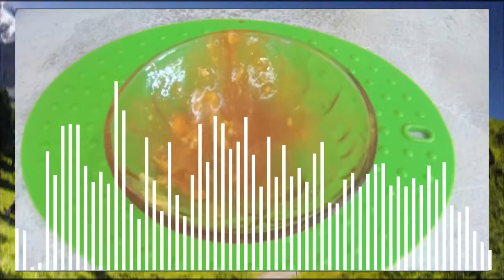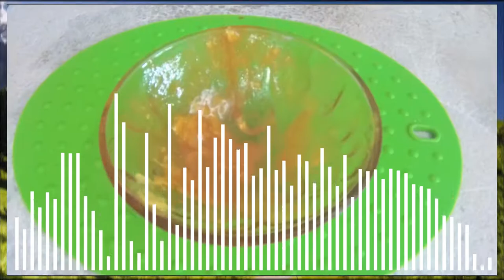Vans in Japan | Deep State